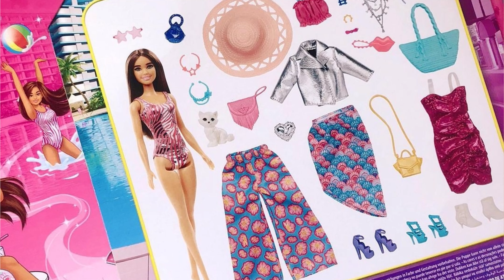Mattel's Barbie Fashion Packs & Accessories 2023 Sets New Looks Outfits!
Hello my dear viewers. We are from Ukraine. Thank you World for your support. And we continue to work for you)

Payoneer: 1731 N Elm St  Commerce, GA 30529 USA
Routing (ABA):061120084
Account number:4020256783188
Account type:CHECKING
Beneficiary name:Nataliia Prus